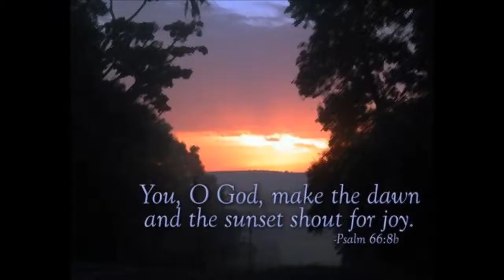"Jesus is the Cornerstone" Praise Choir ~ a.m. service ~ Aug. 18, 2013 ~ 4of5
433 S. San Jacinto

1068 E. Mayberry